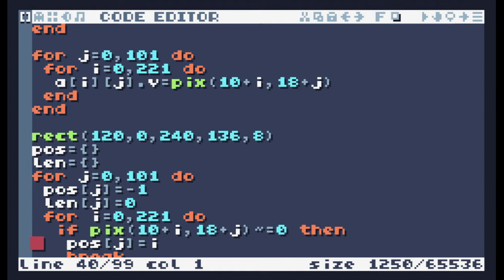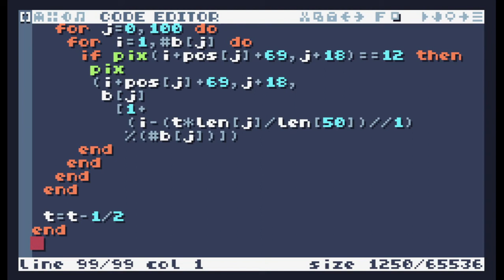TIC-80 ShowCase #386 - 3D Emoji Face Rotation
3D Emoji Face Rotation